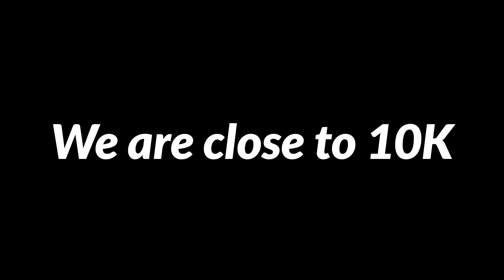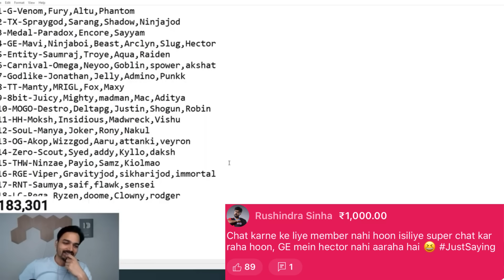Spower Joined CG🔥 Rushi bhai on GE Hector❓Ninja on Rega